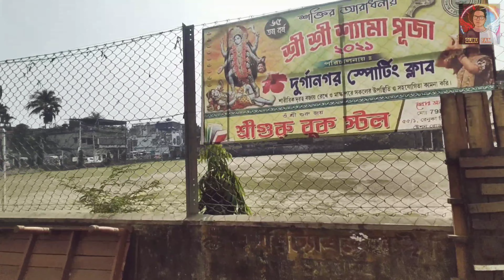Fifth Vlog || Gone Durga Nagar For Purchasing Parlour Product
Full Photography And Videography done in Mobile ( Poco X3 Pro